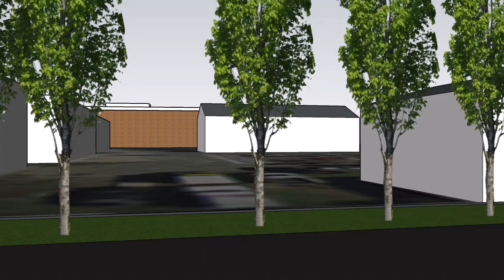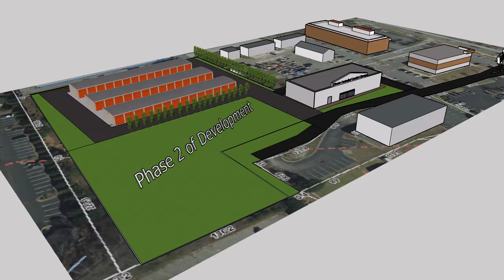Proposed Fairview Rd Development Krish Patel